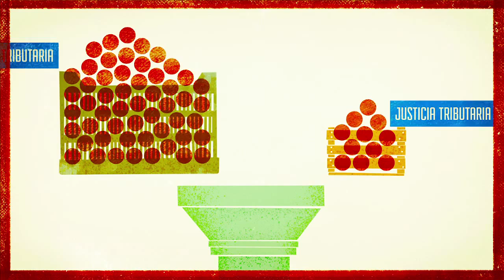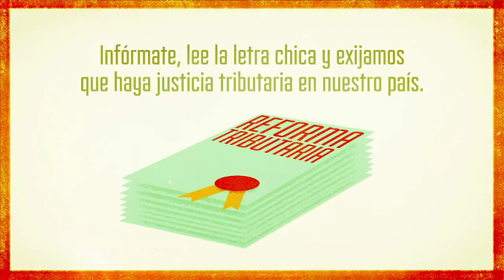La elusión tributaria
Video lanzado por el Movimiento Revolución Democrática para explicar la elusión tributaria, en el marco del debate por la reforma fiscal, www elusiontributaria cl.